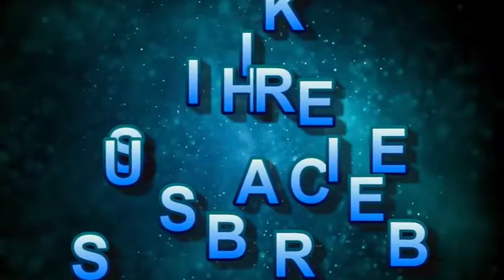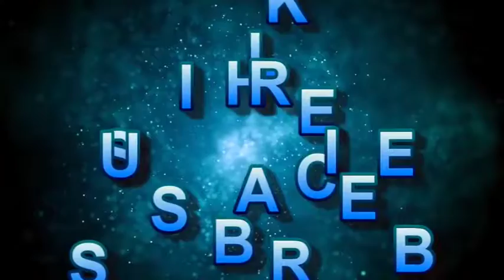Review & Reaction:Classic Wizard I Wish It Could Be Christmas Every Day (X:Review's 12 Days Of XMas)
Review & Reaction: Classic Wizard I Wish It Could Be Christmas Every Day (X:Review's 12 Days Of Christmas)

It is the 12 day of Christmas and the 12th video of the day

This is another song that Paul is really not fond of.